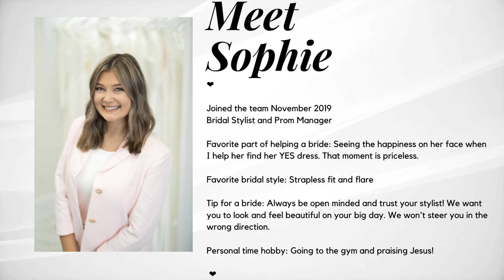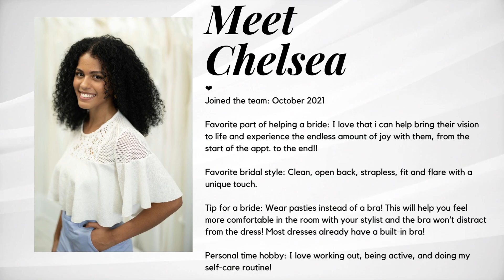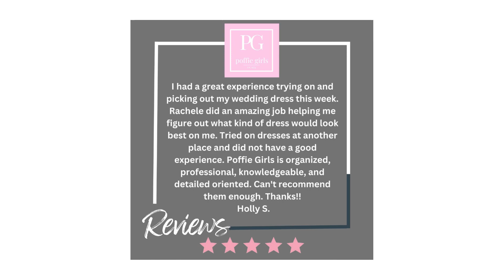April Poffie Girls TV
Spring is the best time to say YES to your dress at Poffie Girls!
In April we highlight one of our best-selling lines, Essense of Australia!
Shop Poffie Girls to see the best of their 2023 dresses.

Also, it is that time again! Starting April 14th... VOTE Poffie Girls for Best of Gaston in the SHOPPING: Bridal and Formal Wear division.

Meet some of our Poffie team!
Check out our Mother of the Bride or Groom department and more!